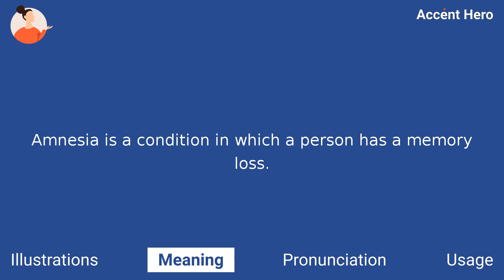AMNESIA - Meaning and Pronunciation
How to pronounce amnesia?

This video provides examples of American English pronunciations of amnesia by male and female speakers.
In addition, it explains the meaning of amnesia through a definition and several visual examples.

IPA Transcription of amnesia is /əmˈniʒə/.

Definition of amnesia:
Amnesia is a condition in which a person has a memory loss.

If you'd like to test your pronunciation of amnesia, check out Accent Hero's real-time pronunciation feedback tool: